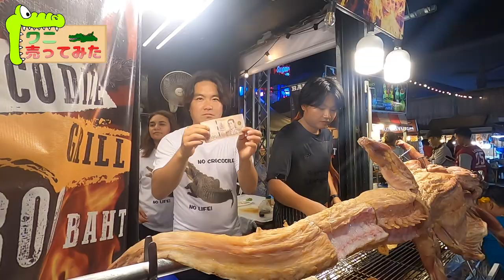【激ウマ】ワニ肉売ってみた！意外な客が買っていく訳とは！？